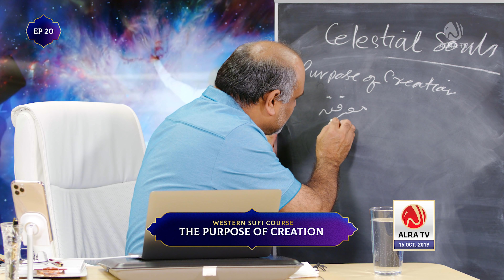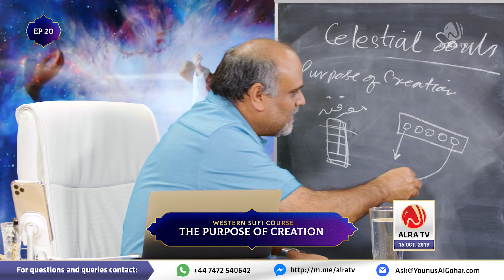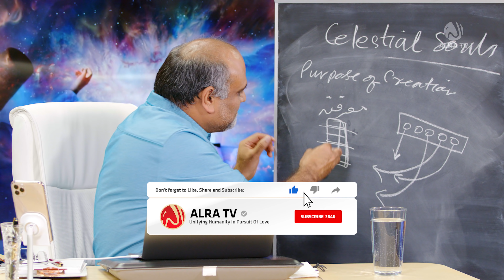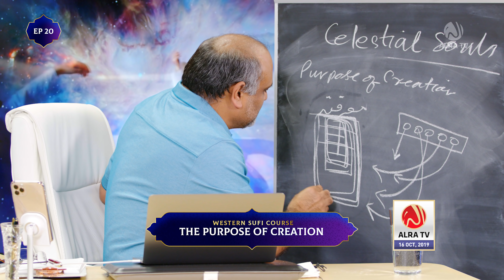EP20: The Purpose of Creation | Western Sufi Course | ALRA TV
In episode 20 of the Western Sufi Course, Sufi Master Younus AlGohar eloquently explains gnosticism and the purpose of creation. Why did God want to be known? How was the knowledge of the person of God dispensed to humanity? Find out in the video!